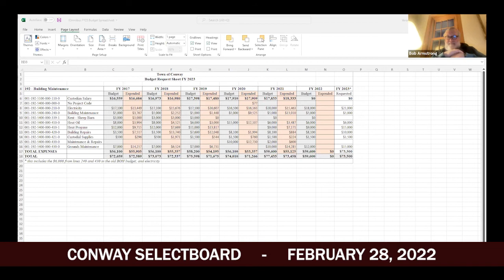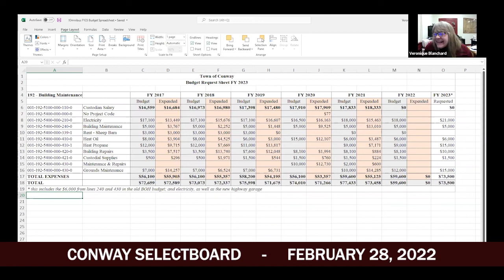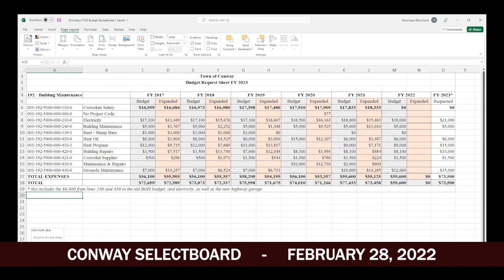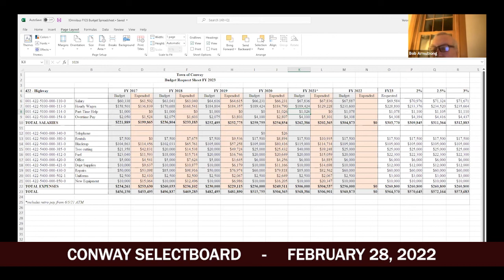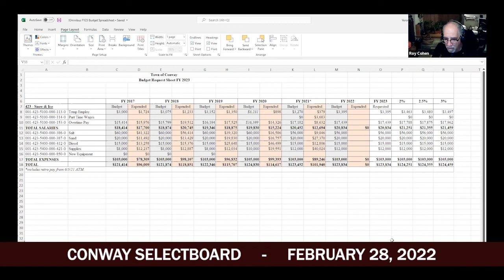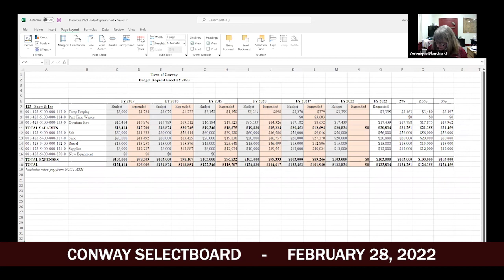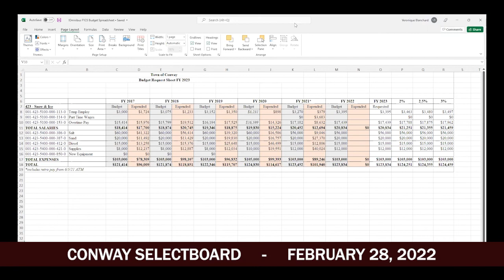Conway Selectboard - February 28, 2022